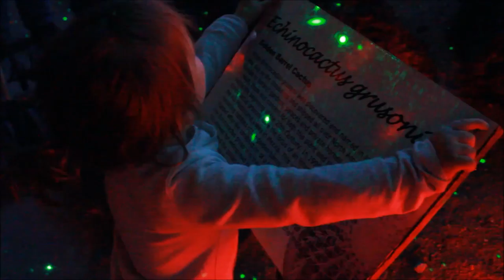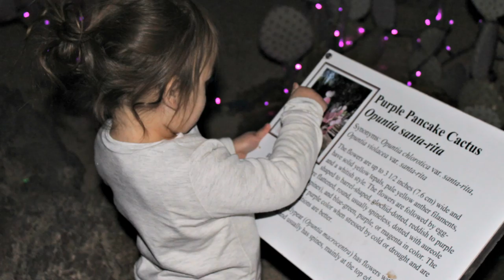Magical Light Garden at Ethel M, Las Vegas//Vlogmas Day 5